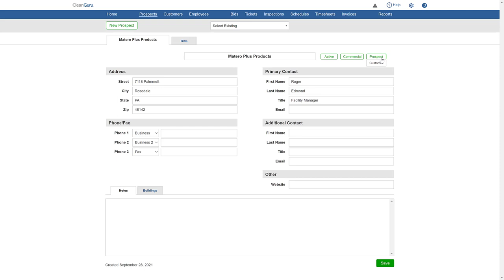CleanGuru - Change Prospect to Customer